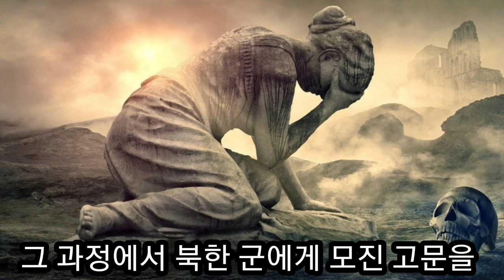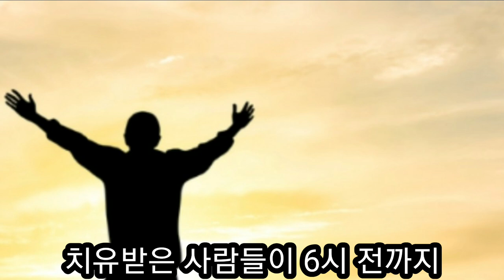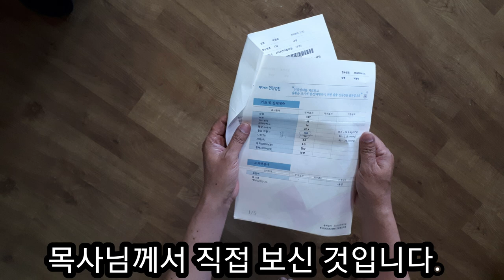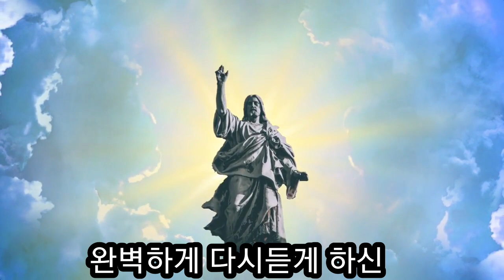탈북자에게 일어난 기적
탈북 여성도님에게 병원에서 데프판정을 받은 한쪽 귀가 정상적으로 치유된 놀라운 간증